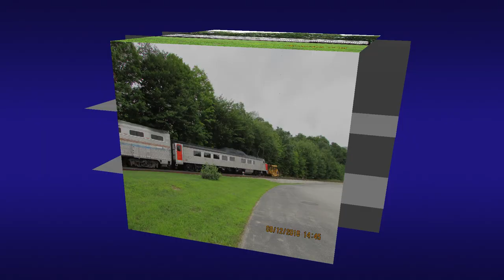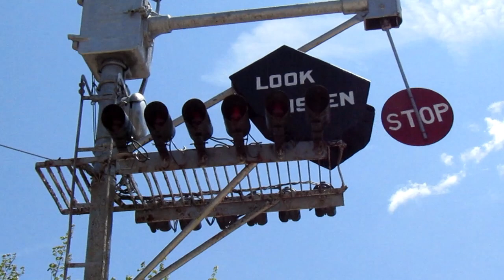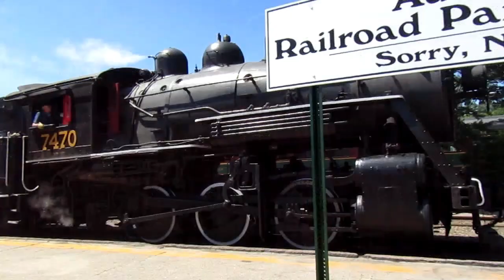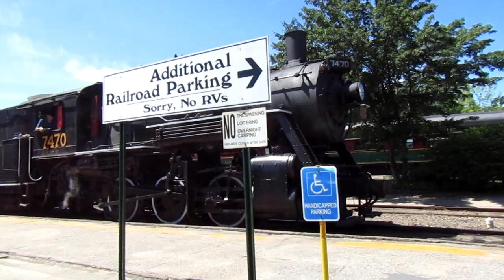Railfanning New Hampshire! (With 7470, MOW, Cog Railroad, CSRR Millie, Whitefield Ball Signal)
I will release videos of the following: 7470, Cog Railroad, and Millie.

I❤
NH!

One of the reasons that I like New Hampshire so much is the trains. Trains, trains, everywhere! In this video, we see mostly new pictures (except for a few at the beginning that I reused from a previous video) that show the joys of railfanning in New Hampshire. Here is a list of what you will see in the video:
-Hobo Railroad
-Cog Railroad, including Steam Power
-CSRR 7470, the last remaining coal fired standard gauge steam locomotive left in New Hampshire
-CSRR Sensory Train, on the Redstone Branch, with the Millie
-The Millie on a special run to Bartlett
-Wrong engines
-Switching
-MOW equipment
-Whitefield Ball Signal
-CSRR new car: Rhonda Lee A.K.A Silver Splendor
-Trains

(CSRR=Conway Scenic Railroad)

Also, check out the videos section of my channel for more Conway Scenic, Hobo Railroad, and Whitefield Ball Signal videos!